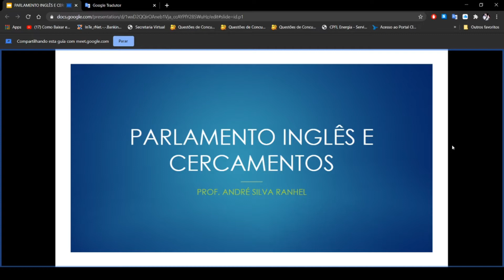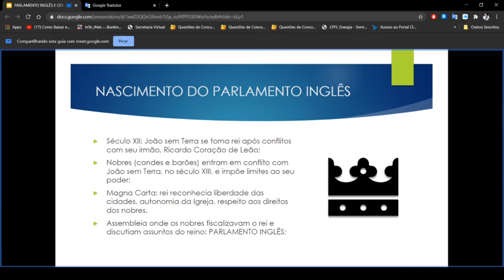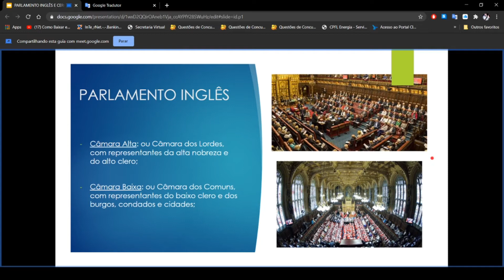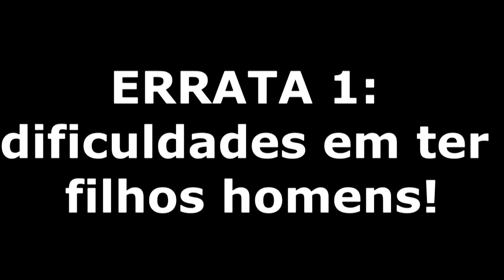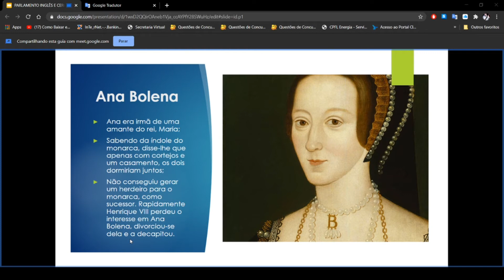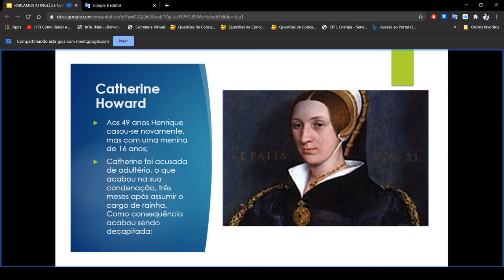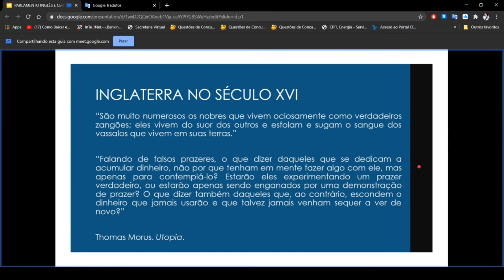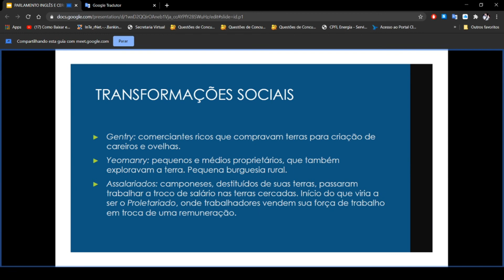PARLAMENTO INGLÊS E CERCAMENTOS - 8º ANOS HISTÓRIA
Interação feito com os 8º anos da EMEB Esther Vianna Bologna, Batatais/SP, no dia 05/03/2021.

Nessa aula, conversamos e discutimos sobre o nascimento do Parlamento Inglês e os chamados "cercamentos" na Inglaterra do inicio da Idade Moderna, afim de entendermos o contexto da Revolução Gloriosa e da Revolução Industrial.